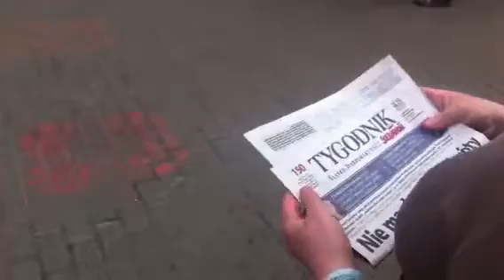Manifestacja Solidarności w Katowicach 3 [WIDEO: M. Nowak]